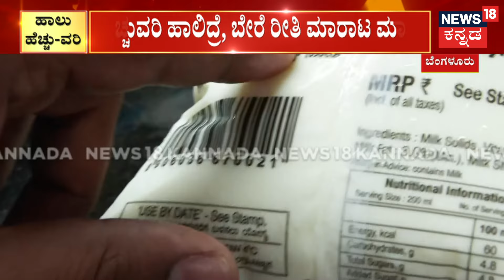Milk Price Hike | ನಂದಿನಿ ಹಾಲಿನ ದರ ಏರಿಕೆಗೆ ಶ್ರೀಸಾಮಾನ್ಯರ ಆಕ್ರೋಶ | Congress Government |CM Siddaramaiah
News18 Kannada Live | ನ್ಯೂಸ್ 18 ಕನ್ನಡ ಲೈವ್
Karnataka | ಕರ್ನಾಟಕ
Kannada | ಕನ್ನಡ